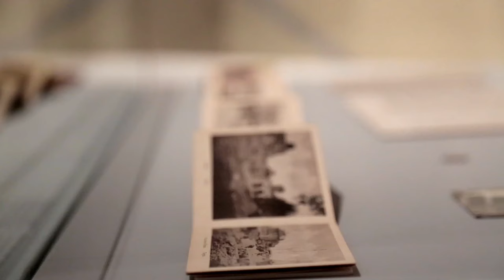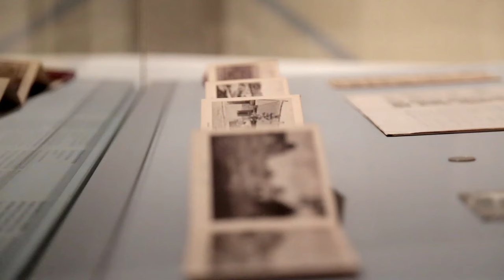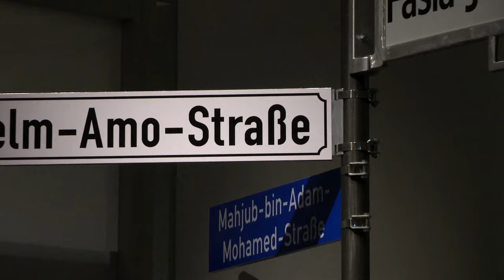Beitrag: Kolonialismus trifft Journalismus (Moderation)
Ein besonderer Dank gilt Arnulf Scriba, Jürgen Zimmerer und Frau Kaminska für die Zusammenarbeit und Unterstützung!

Ein Projekt im Auftrag der DEKRA Hochschule Berlin in Kooperation mit dem Deutschen Historischen Museum.

Von Cindy Marczuk, Sarah Pietschmann, Angie Ehlert und Anika Zerche.